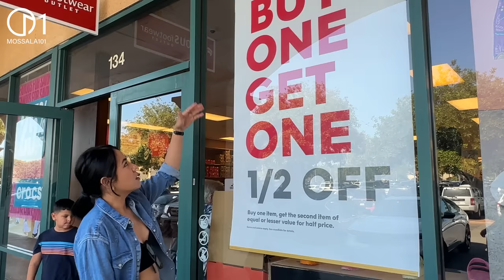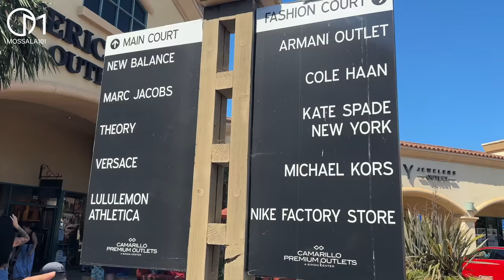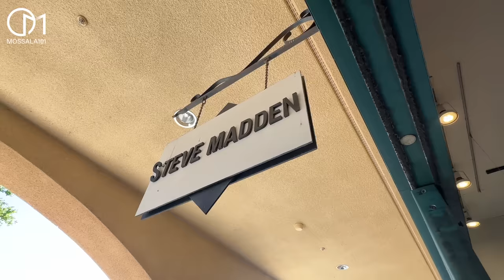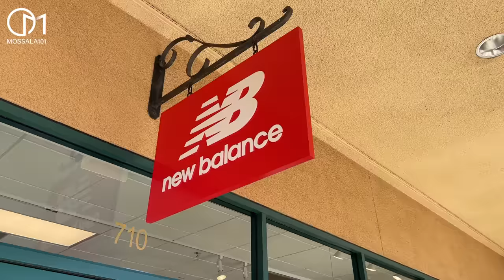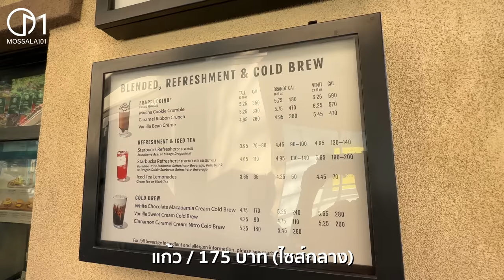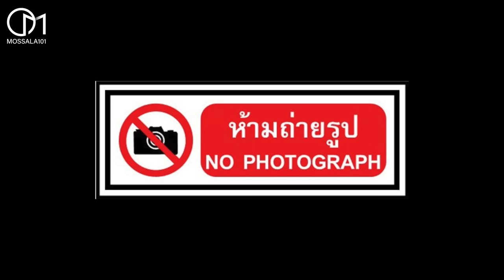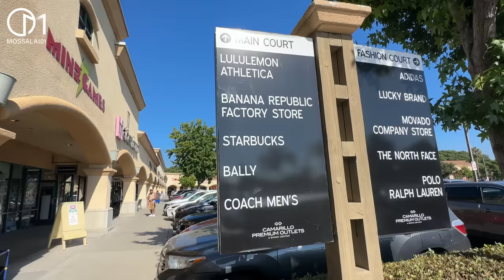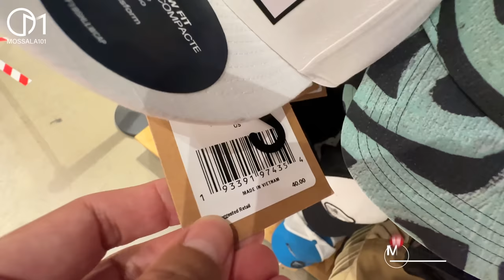แหล่งช้อปปิ้งราคาถูก Outlet พรีเมี่ยมอเมริกา ใกล้แอลเอ |Camarillo Outlet,CA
แหล่งช้อปปิ้งแบรนด์เนมเกรดพรีเมี่ยวมราคาถูกที่ Outlet เมืองเวทูร่า รัฐแคลิฟอร์เนีย
Camarillo Premium Outlets , Ventura California USA